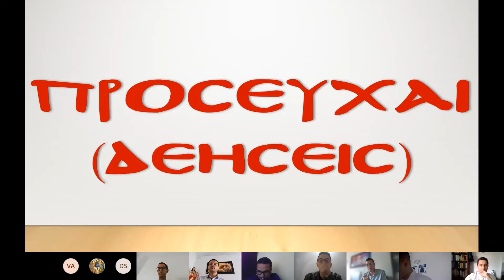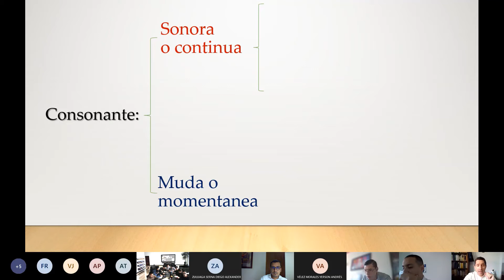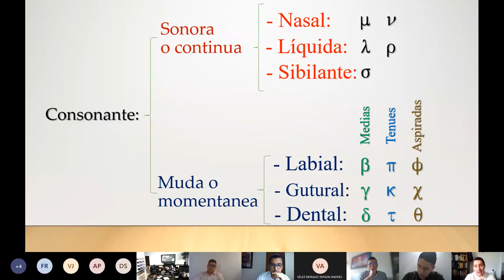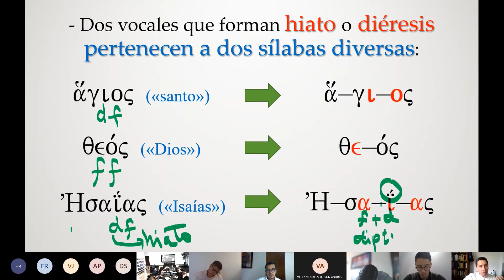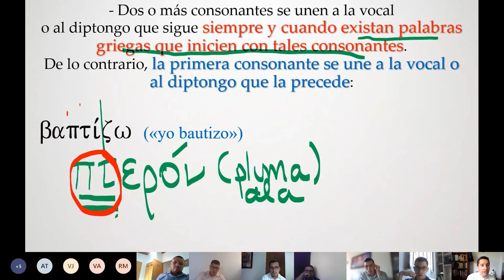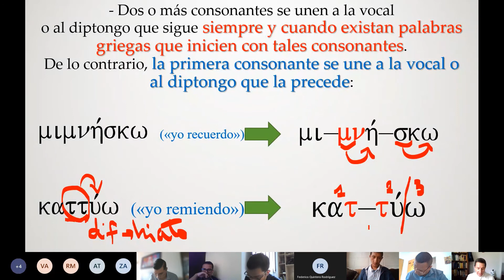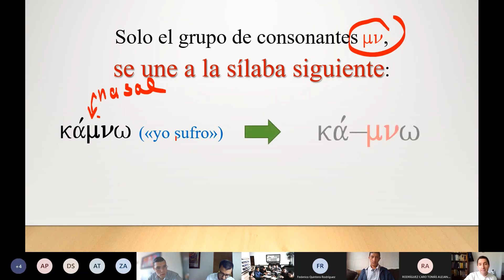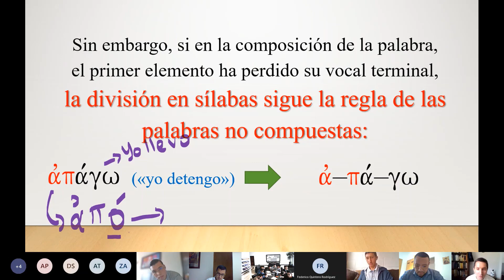10. Griego I: ΤΡΙΤΟΝ ΜΑΘΗΜΑ